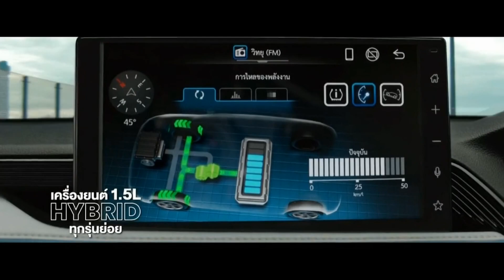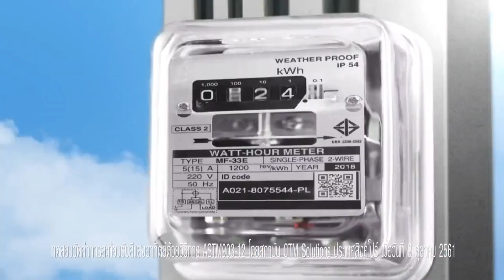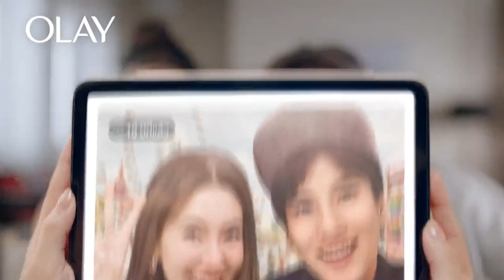โฆษณาไทย 2567 - 183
โฆษณาคั่น ในรายการ ข่าวเย็นอมรินทร์ ทางช่อง ไทยรัฐทีวีช่อง32hd ในปีพ.ศ. 2567